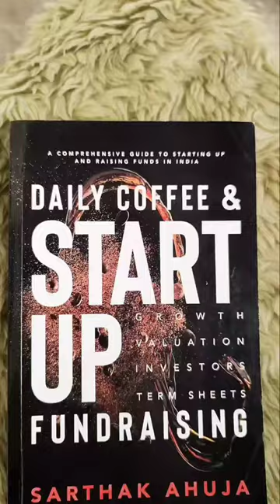Daily coffee & startup fundraising by Sarthak Ahuja | Start up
Daily coffee & startup fundraising by @casarthakahuja is a lifetime's worth of startup knowledge for all entrepreneurs. This book covered so many things like the pitch deck format, a detailed guide to building a financial model, a complete term sheet broken down with suggestions, and so on.